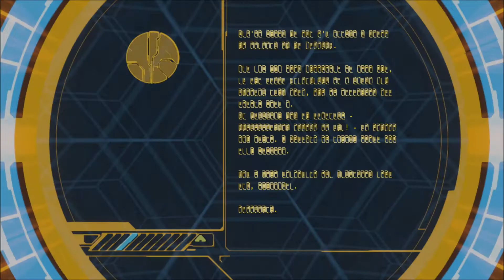The Link Between Halo Wars 2 and Halo 6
In this video I speculate and attmept to bridge the gap between the events that might take place in Halo Wars 2 and Halo 6.